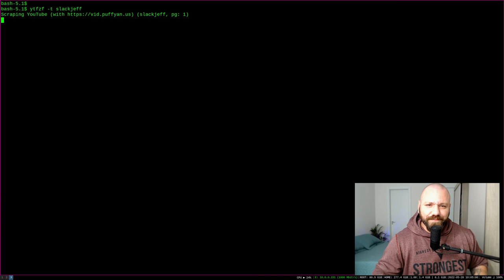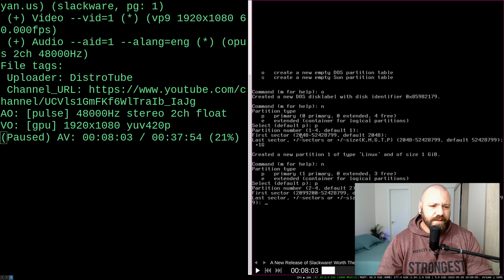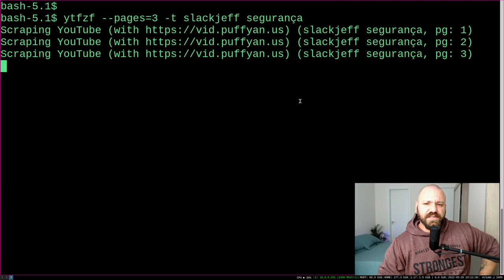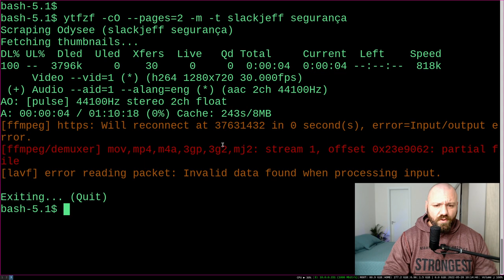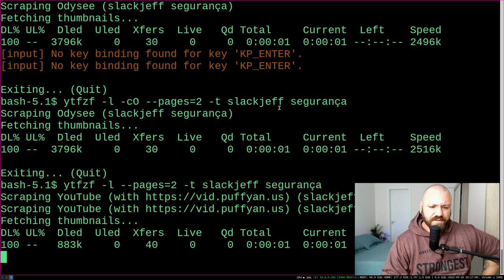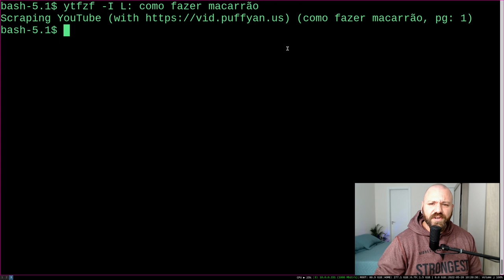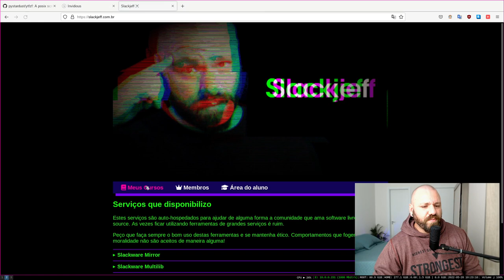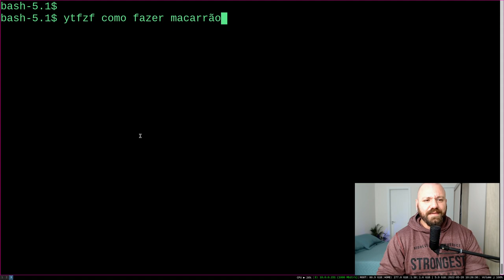YOUTUBE/Odysee/Invidious com thumbnail pelo TERMINAL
► SOFTWARE LIVRES E CÓDIGO ABERTO QUE UTILIZO:
Firefox
Obs-Studio
Gimp
Kdenlive
Qemu/Virtualbox
Jitsi
Moc/Audacious
entre outros...